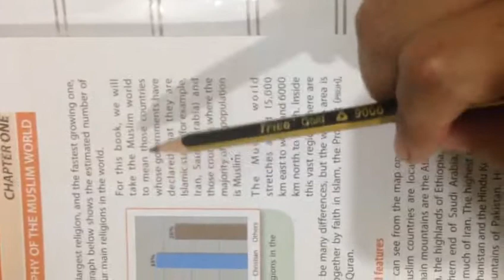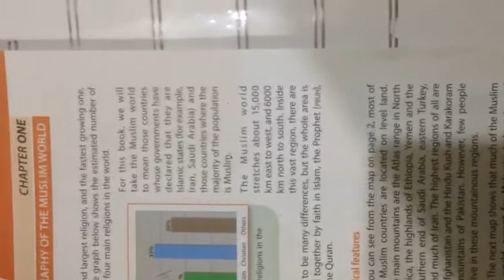S.st Seventh _Unit no 1 _The Muslim World _ Part 2